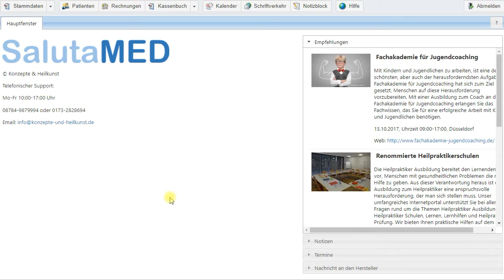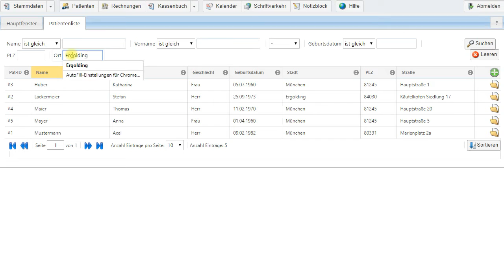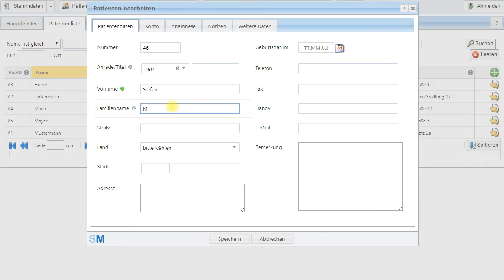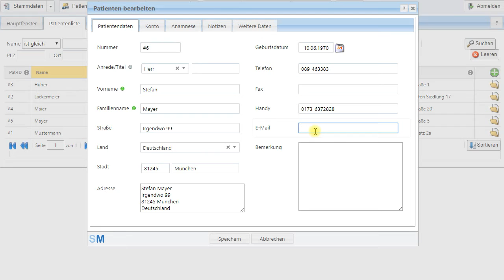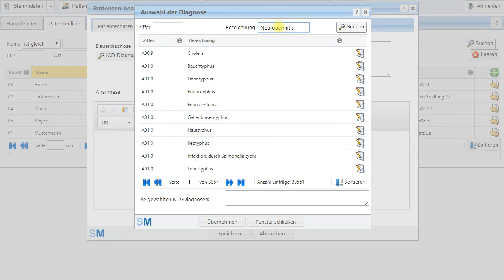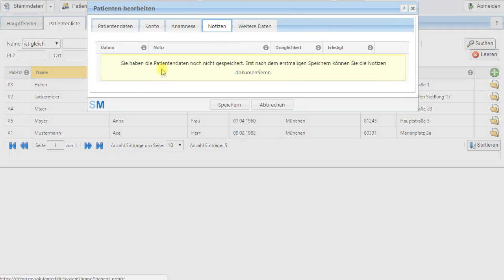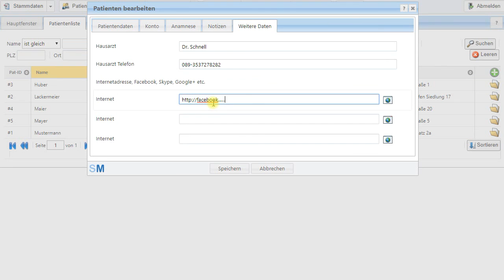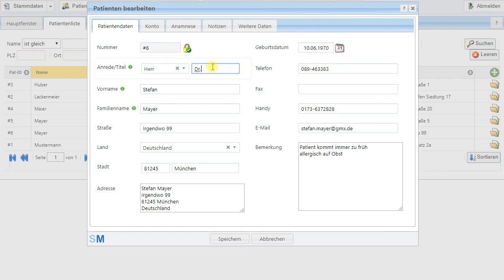SalutaMED - Patientenverwaltung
SalutaMED ist eine plattformunabhängige, browserbasierte Software für Therapeuten (z.B. Heilpraktiker, Osteopathen, Homöopathen, Physiotherapeuten, Psychologen etc.). Sie können SalutaMED unter Windows, Macintosh und Linux einsetzen.

Die Software SalutaMED enthält den ICD10 und die GebüH mit allen Abrechnungssätzen. Eigene Leistungen und Abrechnungsarten können jederzeit nachträglich eingefügt werden. Die Abrechnung von Leistungen und Leistungsketten mit und ohne Mehrwertsteuer ist möglich.

Die Therapeutensoftware SalutaMED enthält folgende Module: Patientenstamm, Patientenliste, Patientenverwaltung, Rechnung, Rechnungsmodul, Kassenbuch, Terminkalender, Terminplaner, Terminplanung, Notizblock, Schriftverkehr, Mahnwesen, Email-Versand.